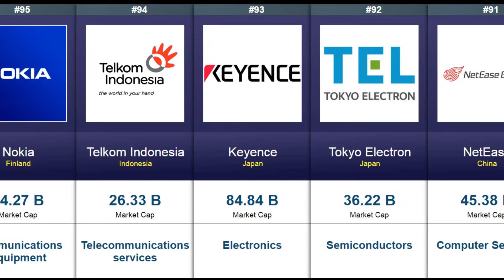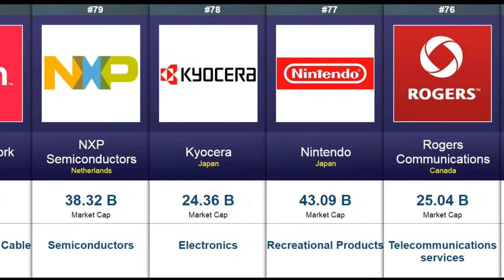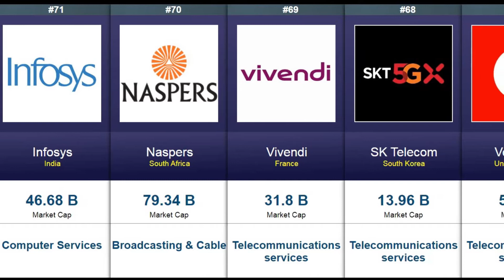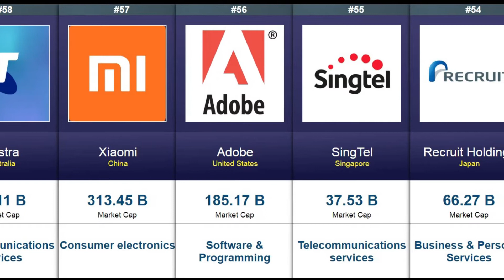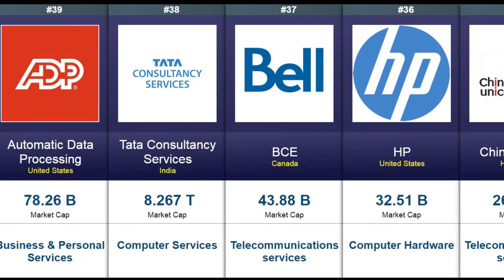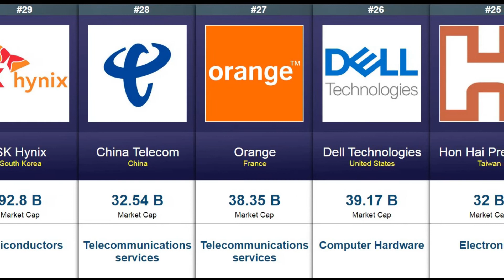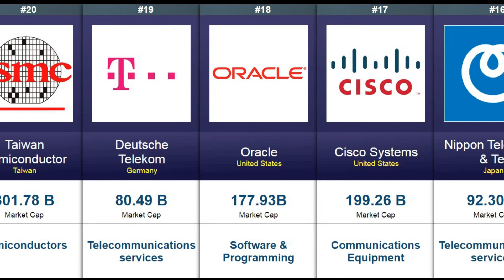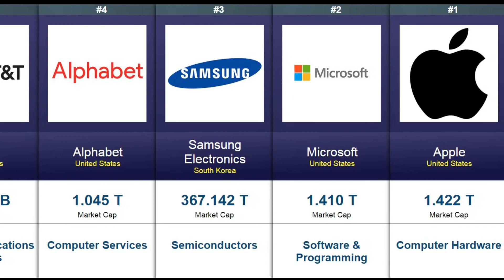The World's Top 100 Digital Companies 2019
Forbes released the inaugural  Digital 100 list, a ranking of the top 100 public companies that are shaping the digital economy. The list offers a closer look at the technology, media, digital retail and telecommunication companies that shape the digital world.

Forbes’ Digital 100 includes companies from all the different corners of the digital economy. IT software & services companies make up 35% of the list. Following close behind are technology hardware and equipment companies with 26 companies and semiconductor companies with 23 companies.